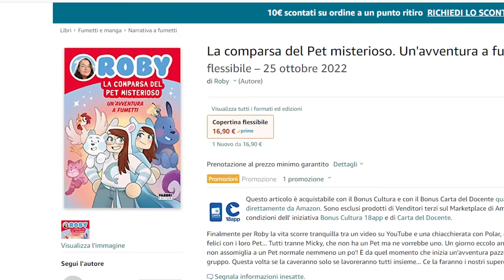SONO IN FIN DI VITA?... [VIDEO DI ROBLOX IMPORTANTE]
COMPRA IL MIO NUOVO LIBRO QUI

Orsi, SONO IN FIN DI VITA?...  [VIDEO DI ROBLOX IMPORTANTE]